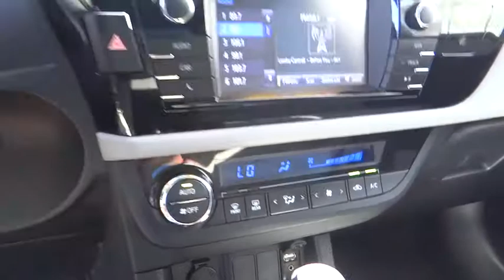2016 Toyota Corolla used, Ontario, Corona, Riverside, Chino, Upland, Fontana, CA 2076162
2016 Toyota Corolla

Crown Toyota
1201 Kettering Drive

All Pre-Owned Toyota or Scion vehicles come with complimentary maintenance for one full year.  Exclusively at John Elway's Crown Toyota! Toyota has done it again! They have built some superb vehicles and this beautiful 2016 Toyota Corolla LE Plus is no exception!  One owner, clean condition and fully inspected with new tires installed.  Have one less thing on your mind with this trouble-free Corolla!  Toyota Certified Pre-Owned means you not only get the reassurance of a 12mo/12,000 mile Comprehensive warranty, but also up to a 7yr/100,000-Mile Powertrain Limited Warranty, a 160-point inspection/reconditioning, 1yr Roadside Assistance, trip-interruption services, rental car benefits, and a complete CARFAX vehicle history report.   At John Elway's Crown Toyota we focus on what's really important - your experience. Our One Price, Simple, No Games philosophy takes the hassle and frustration out of buying a vehicle. We monitor the market for what each vehicle is actually selling for after all the hours of back and forth negotiation. Then we post one price - our BEST price -on every vehicle upfront, saving you time and frustration. John Elway wants to be ''YOUR'' Toyota dealer.